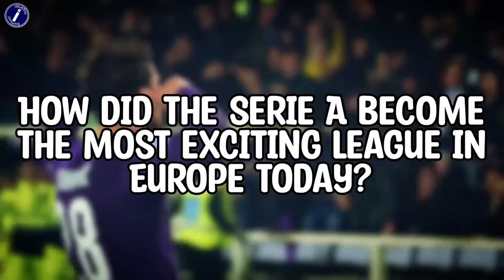How Serie A survived a MASSIVE decline to provide one of Europe's most exciting title race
The Italian top flight(the Serie A) is the most competitive league in Europe today with an incredibly pulsating title race on display.
Throughout the 1980s and 90s the league was actually the best league in the world but due to many issues, the league went on a gradual decline leaving Juventus to dominate the league for 9 consecutive seasons. But everything has changed as the league is now more exciting than ever as clubs like Inter Milan, AC Milan, Napoli, Atalanta and Roma are all fighting to be known as the 2021/22 Italian Scudetto winners.

*In some parts of the video, I said Juventus had an ageing midfield, I meant a declining midfield not ageing. Sorry for the errors.